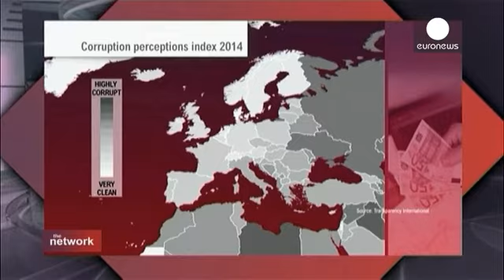Avrupa yolsuzluk ve rüşvetten nasıl temizlenir? - the network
The Network programı bu hafta Avrupa Birliği üyeleri ile birliğe aday ülkelerde yaşanan yolsuzluk ve rüşvet konusunu masaya yatırıyor. Avrupa Birliği'nden 17 ülke yolsuzluk ve rüşvetle mücadele konusunda başarılı olurken, Fransa, İsveç ve Malta sıralamada geriye düştü. Diğer ülkeler ise yerinde saydı. İtalya ve Romanya 43. sıraya demirledi.